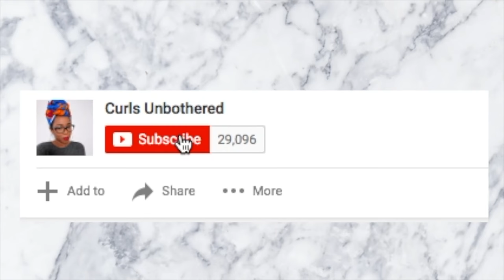Ultimate How To Pack a Big Floppy Hat | New Packing Life Hack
Packing hack on how to pack a big floppy hat! While I'm in Puerto Rico I wanted to show you my favorite pack hack for traveling with floppy hats! Beach trios aren't complete without them. To pack your big floppy hat place the hat in the center of your suitcase and pack your clothes around the "bucket" of the hat. To help the hat hold its shape, stuff it with undies, bathing suits, or socks!

♡You did it! I'm 29,000 subbies STRONG! My next goal is 50k by the end of 2017! LET'S GET IT! ♡

Elle "Curls Unbothered"
TECH  INFO:

Camera: Canon t5i
Vlog Camera: Canon G7x Mark II
Lighting: Neewer Ring Light
Editing: Final Cut Pro X